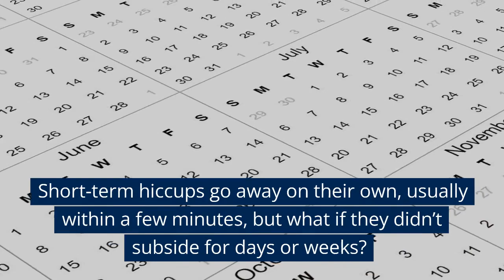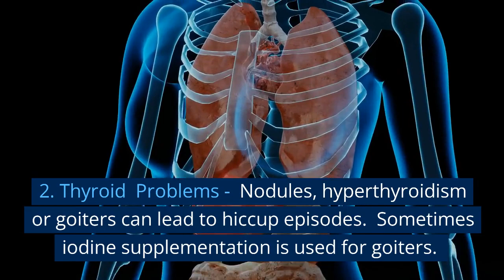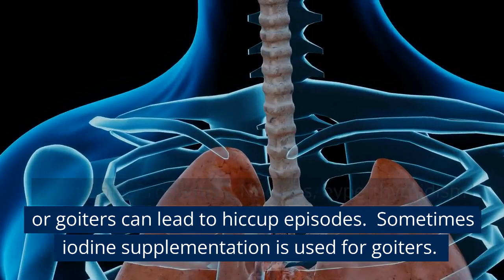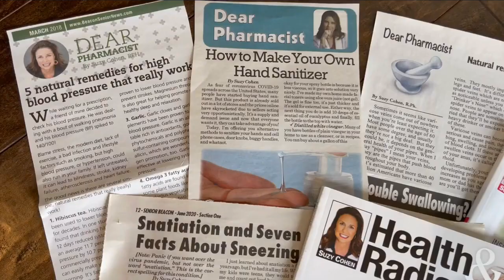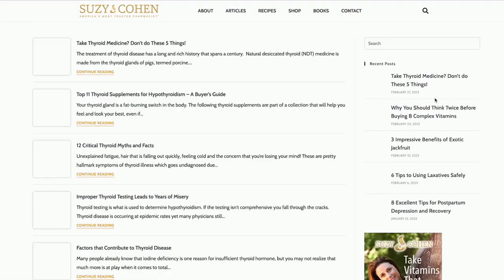The 5 Most Bizarre Causes of Intractable Hiccups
I am a health blogger, and a natural-minded pharmacist. Use the search box to find your particular health issue.

As a pharmacist for over 30 years, I have a background in medicine and pharmaceuticals. As such, I have formulated the BEST herbal supplements you will find anywhere, they are clean, pure and effective and can help support your body in all kinds of ways.